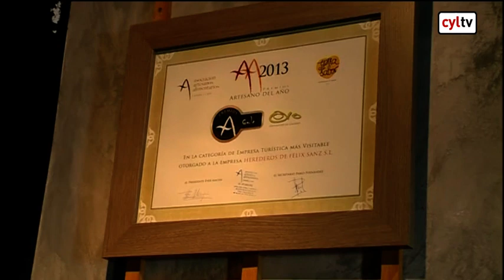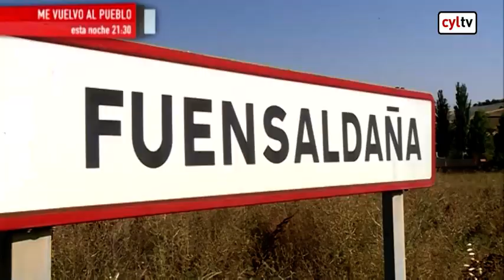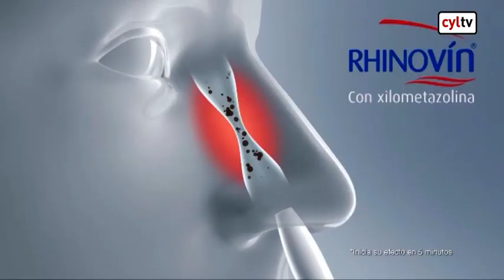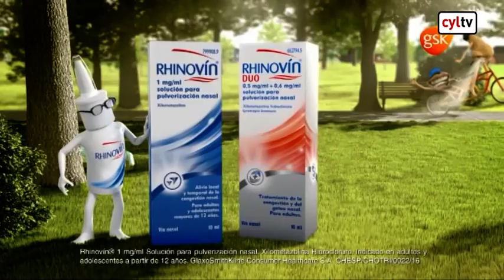Vamos a Ver (09/01/2017)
Vamos a Ver (09/01/2017): Frío en Castilla y León, Epidemia de Gripe, Nuevos propósitos, Quesería de Serrada, Pingüinos